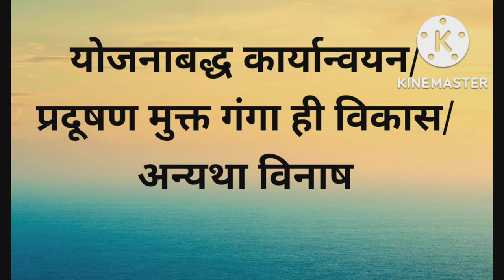योजनाबद्ध कार्यन्वयन/प्रदूषण मुक्त गंगा ही विकास अन्यथा विनाष/history of farrukhabad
योजनाबद्ध कार्यन्वयन/प्रदूषण मुक्त गंगा ही विकास अन्यथा विनाष
जीवन दायिनी गंगा अब जीवन भक्षिणी हो चुकी है।न केवल हमारे लिये बल्कि गंगा में रहने वाले जीव जन्तुओं के लिये भी।पृथ्वी पर दो प्रकार के जीव जन्तु पाये जाते है।एक वो जो हवा में रहते है दूसरे जो पानी में अर्थात समुद्र व नदियों में जीवन यापन करते है।आज गैंजेटिक डाल्फिन,मगरमच्छ आदि सभी अब रेयर श्रेणी में गिने जाते है। कारण है जल प्रदूषण।
@glimpseonhistory @history channel